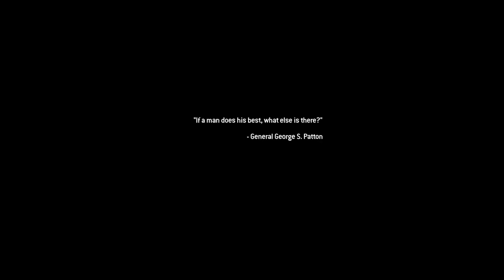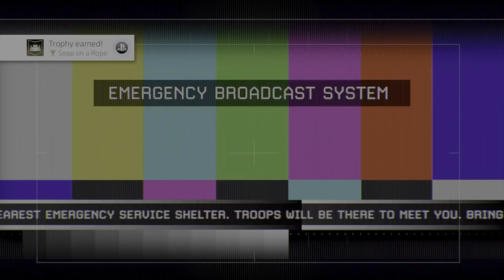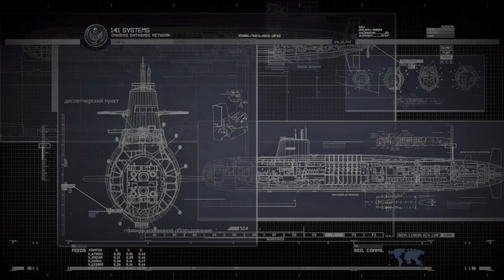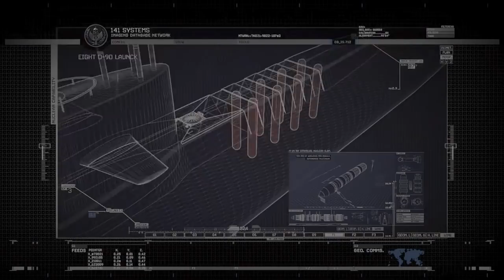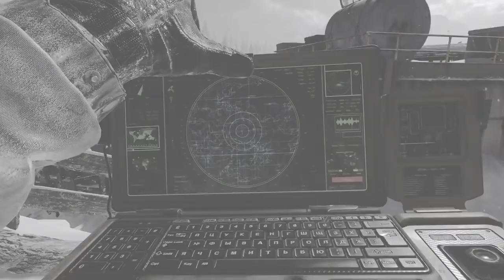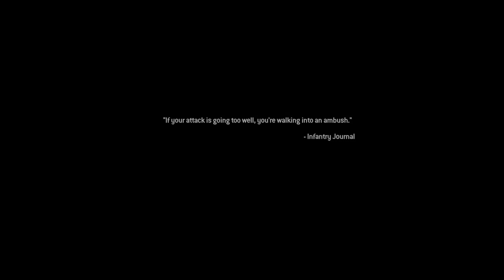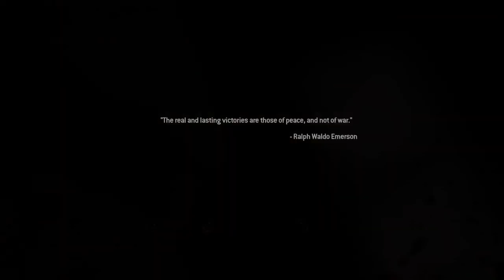Call of Duty Modern Warfare 2 Remastered Full GAME PS4 PRO